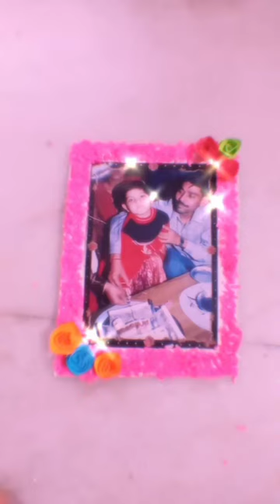...Making Photo frame 🖼️ With Riu...😍😍😍